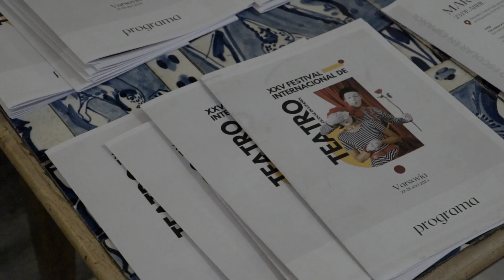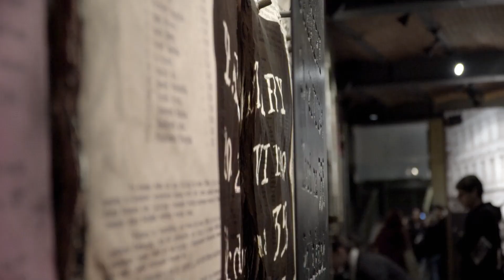XXV Festival Internacional de Teatro Escolar Español